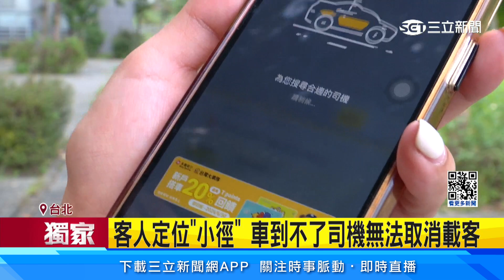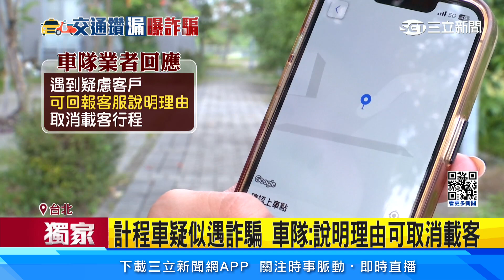詐騙盯上計程車司機！利用「取消規定」逼代繳費｜94要賺錢